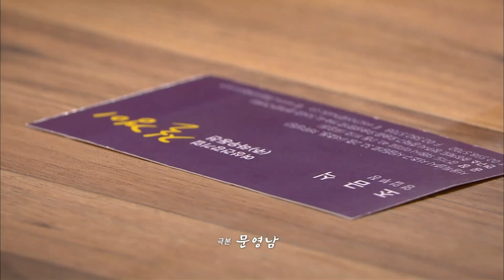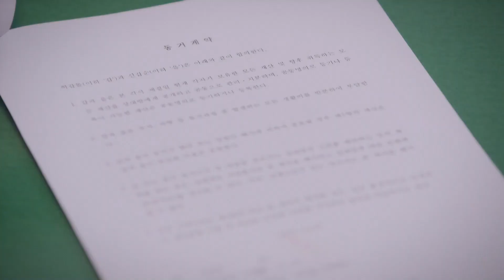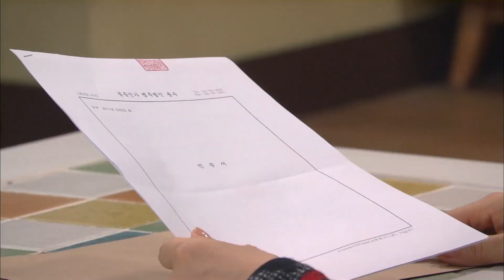송재림❤김소은, 양가 부모님 결혼 반대에 그냥 나가서 살림 차리기로 한 소림커플┃우리갑순이 EP.37-1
*방송정보*
우리 갑순이 (Our Gab Soon) 37회
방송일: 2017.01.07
출연진: 김소은,송재림,장용,고두심,이미영,이보희,김규리,유선 외